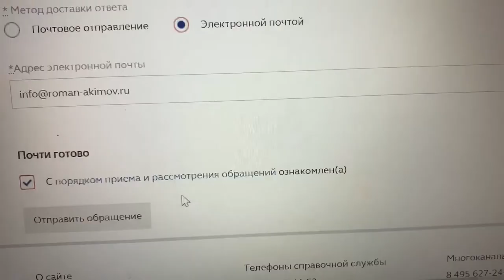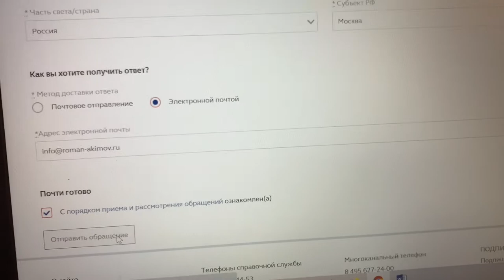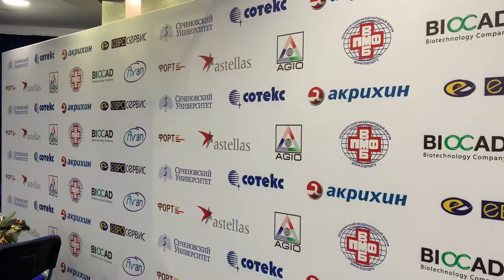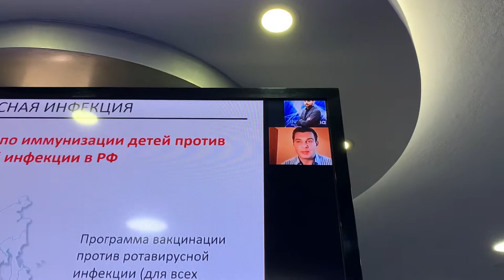Наряжаем ёлку уже неделю и обращение к Путину на прямую линию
12-19 декабря 2020 года - показал основные события нашей жизни этого периода. За это время мы стали постепенно наряжать ёлку. С одной стороны, мы её нарядили показушно и для рекламы проекта, но это были чужие игрушки (от декоратора). Теперь пытаемся наряжать своими игрушками, которых у нас тоже очень много.

На 05:33 - рассказываю про своё обращение на "горячую" линию с Президентом.
Я записал видеообращение Президенту Путину В.В. на прямую линию, которая состоялась 17 декабря, чётко рассказав за минуту, трагедию, которая произошла с нашей бабушкой, а также наглядно показал позор, который происходит с Министерством Здравоохранения РФ - при попытке написать жалобу на сайте Минздрава России - Вас выкидывает в поисковик Гугл - типа... ищите в Гугле ответы на свои вопросы Минздраву России!
Разумеется такое видео на прямой линии с Президентом РФ никто не показал.

Из ещё интересных событий этого периода - я провёл онлайн форум "Врачи будущего" - трансляция шла из Сеченовского университета. Скоро смонтирую себе на сайт и на ютуб фрагменты того, как это было в прямом эфире.
Моя мама приезжает по субботам и проводит время с Даниэль. Дочка счастлива.
Вот такие основные новости этого периода. Крутимся, ищем заказы, которых практически нет. Слетело всё, что только могло слететь - спасают мои онлайны.

Ведущий мероприятий Роман Акимов.